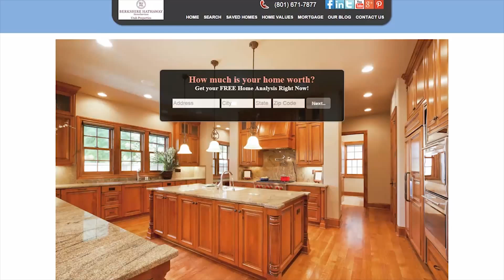Wasatch Front Real Estate Agent: Don't miss this golden opportunity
Have you been thinking about buying a home this year? My advice to you is to stop thinking and start buying. Now is an absolutely great time to buy a home, as interest rates are lower than they've ever been before. This is especially true if you're renting right now, because you could probably pay less on a home than what you're paying monthly in rent. Watch this video to learn more about this opportunity!